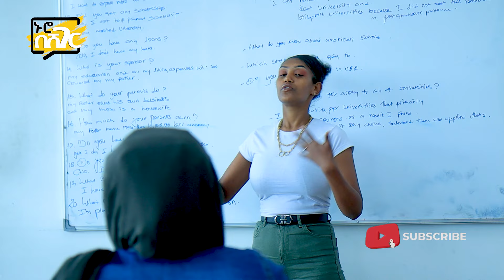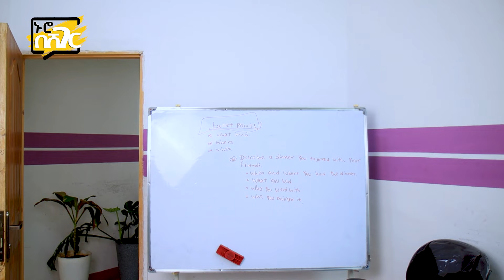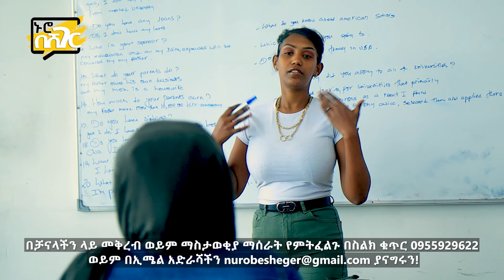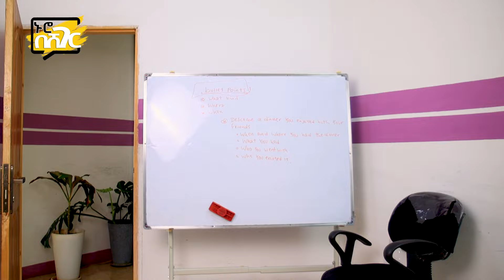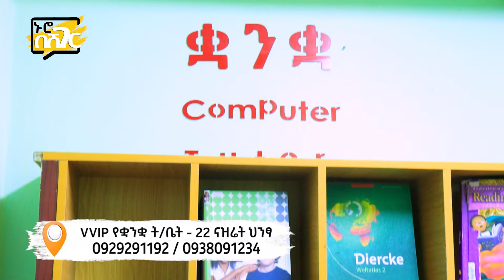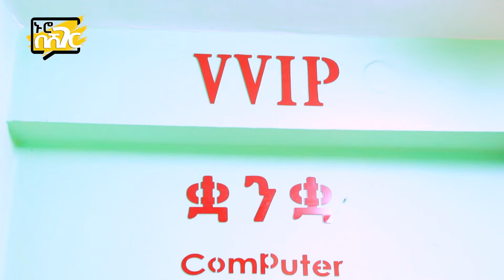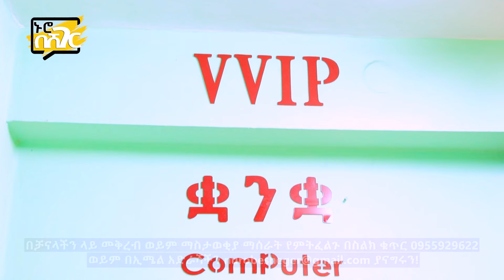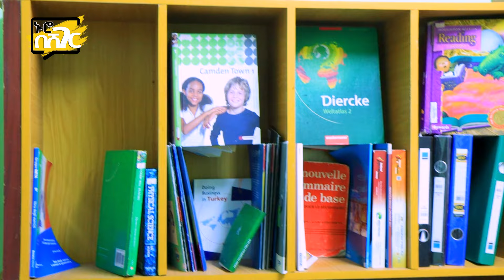የቋንቋ ትምህርት ቤቶች ዋጋ በአዲስ አበባ 2015 Language School Price in Addis Ababa | Ethiopia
00:00 Intro
00:42 ይማሩ አካዳሚ 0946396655 / 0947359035
09:28 VVIP ቋንቋና ኮምፒውተር 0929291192 / 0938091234

በዚህ ቻናል ስለአዲስ አበባ ኑሮ የገበያ ዋጋ፣ መዝናኛ ቦታዎች እና ህዝባዊና ሃይማኖታዊ በዐላትን የሚቃኙ አዝናኝና መረጃ አዘል ቪዲዮዎችን ወደ እናንተ እናደርሳለን!
ሰብስክራይብ በማድረግ ከኛ ጋር ሁነው ስለሸገር ኑሮ በቂ በመረጃ ይያዙ!!!

In this Channel you will get review videos on Life in Addis Ababa (Market Price, Entertainment places and Events).